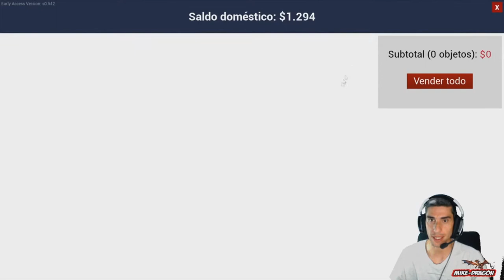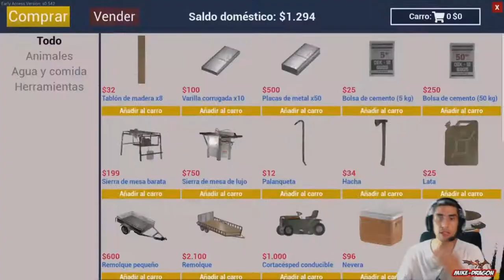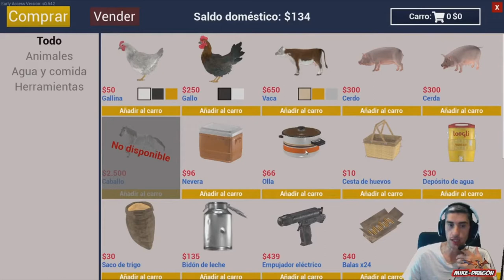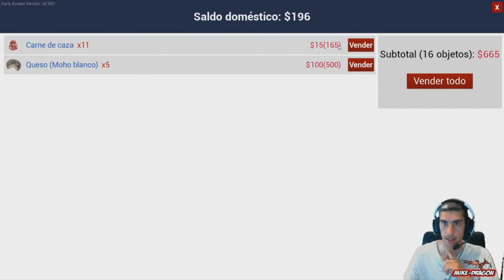¿MERECE la PENA la CUAJADA? //// Ranch Simulator #13 Español